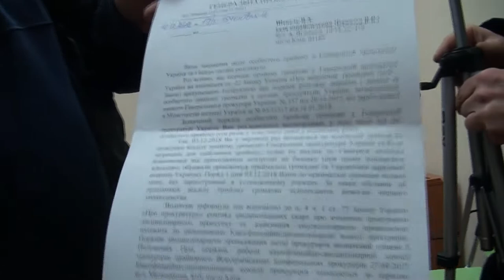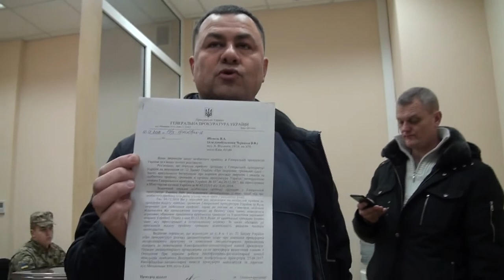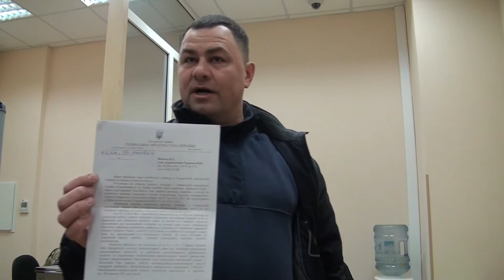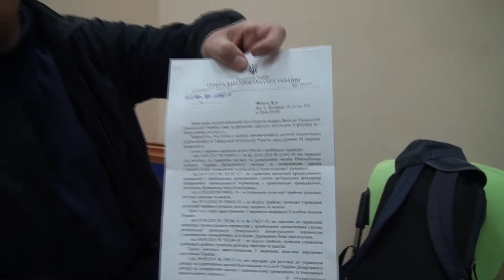ПРО, ЩО ГОВОРЯТЬ ЛЮДИ В ПРИЙМАЛЬНІ ГЕНПРОКУРОРА Ю. ЛУЦЕНКА